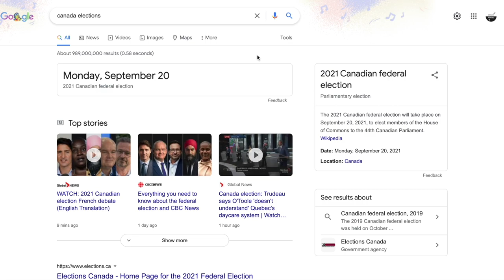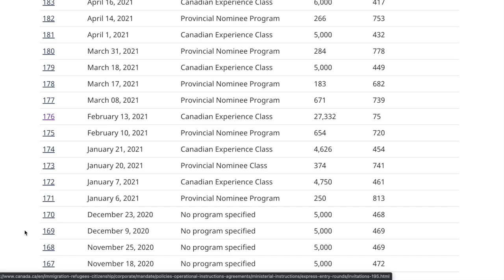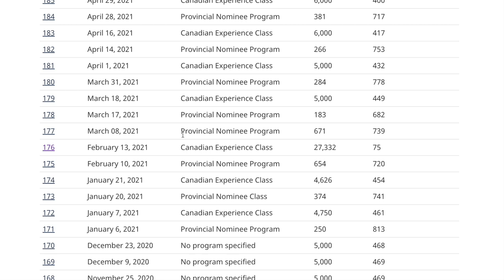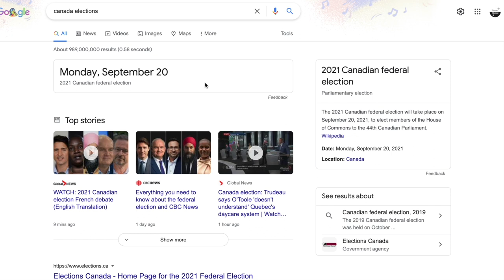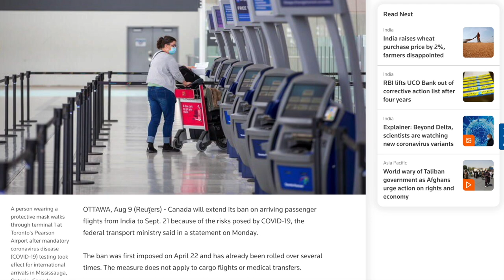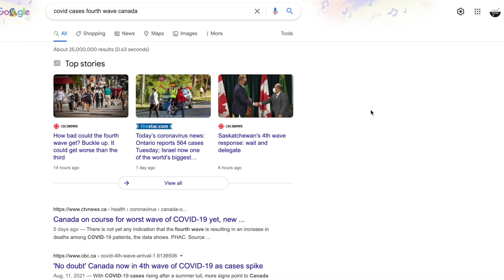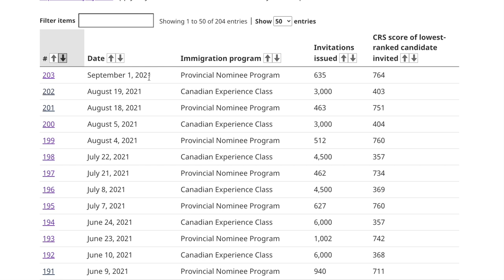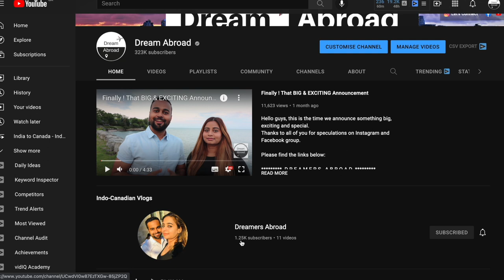Could the next EE draws finally be for FSW? | Expected Cut-Off Score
Hi guys, as we are still awaiting the next CEC draw - could the next express entry draw be an all-program draw? In this video we talk about that possibility and also the various factors like the border changes, elections, fourth wave in Canada, etc.